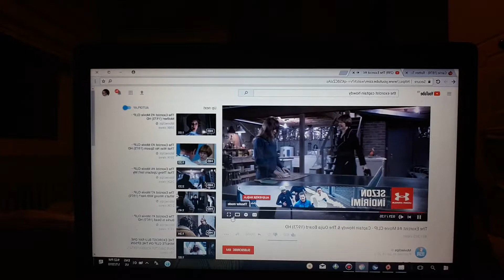Guess the horror movie